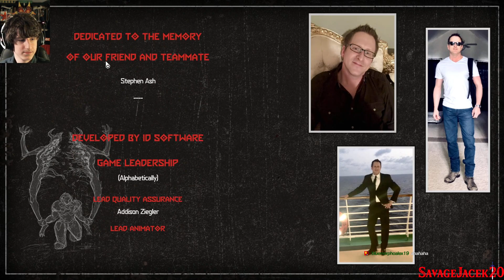DOOM Eternal - FINALE! (Urdak & Final Sin) - 10-13-20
My PC specs are as follows:
CPU: Ryzen 9 3900X | 4.2 GHz All Core @ 1.2625v
CPU Cooler: Noctua NH-D15 SE-AM4
Motherboard: MSi X570 GAMING EDGE WIFI
RAM: 32 GB G Skill Trident Z Neo | 3600 MHz | 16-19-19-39
GPU: EVGA RTX 2060 XC | 2.07 GHz Core Clock | 7.7 GHz Memory Clock
C Drive: HP EX920 1TB
Case: NZXT H500
PSU: EVGA Supernova P2 850
First/Main Monitor: ASUS VS228
Second/Gaming Monitor: ASUS VP228H
Headset: Corsair VOID PRO RGB USB (White)
Webcam: Logitech C615